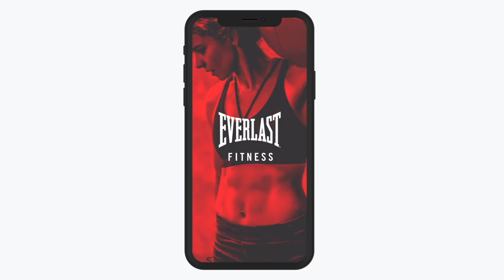'WHOO, TOUGH ONE!' - MARTIN BAKOLE PICKS WHO HE WOULD FIGHT, SPAR, AVOID (USYK/JOSHUA/FURY)